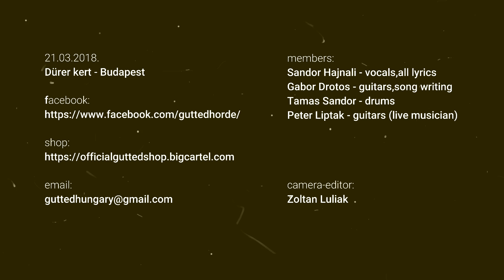Gutted - False Happiness Official Video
Taken from Gutted's 4th album "Martyr Creation".

Created by Zoltán Luliák from Extremeunderground Songs Premiere.

Video was recorded in Budapest on 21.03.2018.